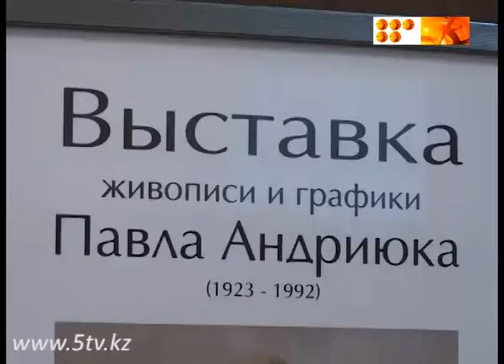Человек художник, человек патриот